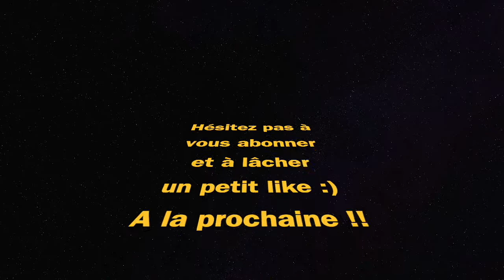MEILLEURE CLASSE BALAYEUSE // STREETSWEEPER (WARZONE saison 5)